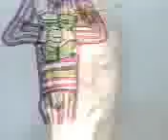Snackboy 365 Sadie McCullogh